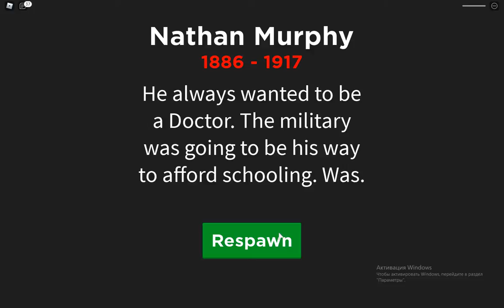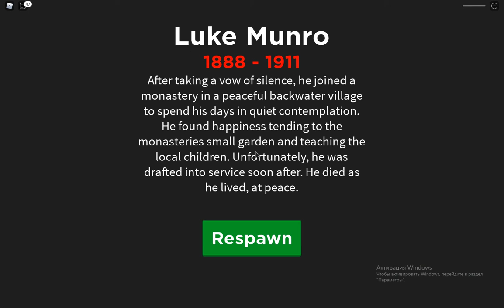СИМУЛЯТОР СОЛДАТ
4 ЛАЙКА НОВАЯ СЕРИЯ
10 ЛАКОВ ПРОКАЧАЮСЬ ДО ПЯТОЙ ЛОКАЦИИ